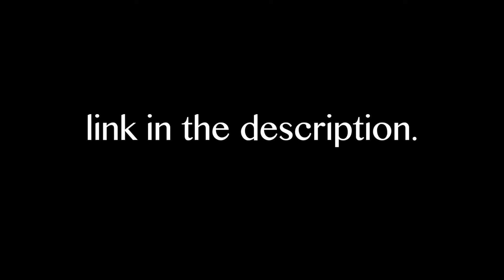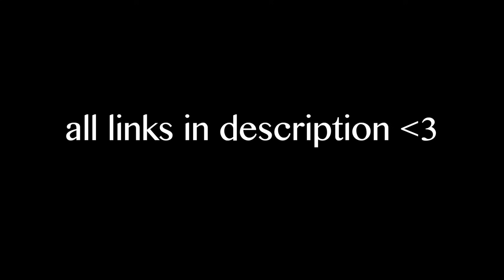THEY DID THIS TO MY CAR!!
Shahveer Jafry – THEY DID THIS TO MY CAR!!